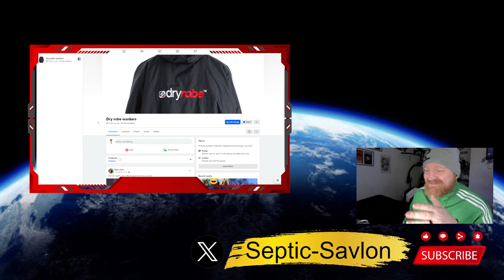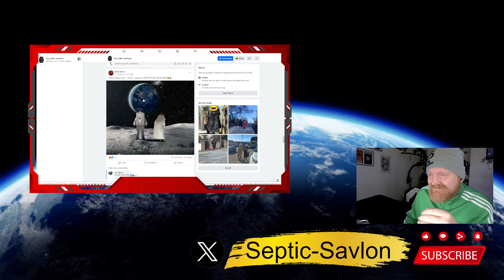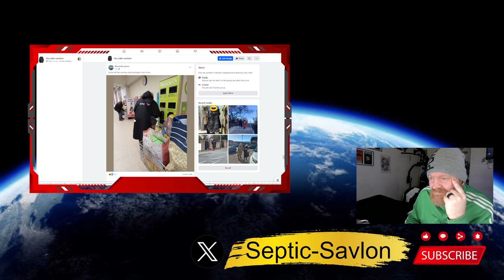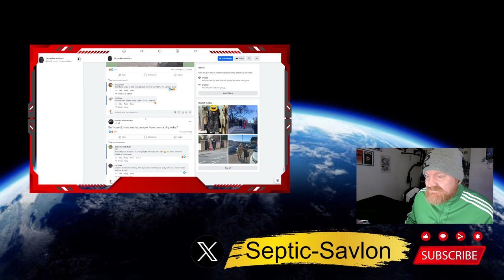Who Is Wearing DRYROBE?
Dryrobe is a United Kingdom-based clothing brand, created by Gideon Bright. The brand's first product was released in 2010 as a solution to keep athletes and amateur sportspeople warm who were regularly exposed to the elements. It was originally aimed at surfers, but has since branched out to be used by many sport and extreme sports athletes.

In 2014, the dryrobe started to be used by Team GB athletes, beginning with triathletes Alistair Brownlee and Jonny Brownlee. The popularity of the clothing item spread throughout Team GB and was frequently used by Great Britain's athletes in the 2016 Olympics in Rio de Janeiro. By 2016, the item was used for a variety of sports and sports events.

In 2022, dryrobes began to be worn in the street, with Grazia calling them "the must-have, all-season coat" The dryrobe was first released in 2010. The product was the idea of Gideon Bright, who had frequently struggled to keep warm while changing into surfing gear in the United Kingdom.

As a young surfer, Bright's mother used to use a towelling robe for changing on the beach. However, he and his mother noticed that when it rained or when it was cold, the robe didn't really serve much of a purpose. His mother then created an additional layer made of a tent-like material. Over a decade later, the prototype his mother created was used as the initial step to create the dryrobe product.

During the initial design phase, Gideon Bright visited Australia to study similar products that were on the market. He witnessed people using a parka-like jacket, which they wore both in and out of the water. After studying the product, he began to experiment with designs of his own, focusing on towel lined designs. Each prototype was given to friends and people he knew in the watersports community to receive feedback. Bright finally settled on a design for the robe, which he named dryrobe.

Bright funded the company by selling a property he owned and began to distribute the product in 2013. The business began as a home-based business before dryrobe began to expand. When orders began to be placed, Bright priced the first dryrobe at around the £100 mark.[4] Other towel robes that served a similar purpose were much cheaper that the original dryrobe, but also lacked quality and struggled to keep athletes warm.[5] Despite the high price point, the product was well received by the watersport community.

The product first began increase its sales after showcasing the dryrobe to athletes at triathlon shows. Bright was approached by a Team GB performance director, who bought a handful of the dryrobes on the spot. Shortly after the purchase, Team GB triathletes began to wear the products while they were competing. This included Alistair Brownlee and Jonny Brownlee.The exposure of Team GB's athletes wearing the dryrobe, encouraged deals with other sports teams and events. Between 2014 and early 2016, new deals with U.S. Masters Swimming, Tough Mudder and the International Triathlon Union were all agreed.

By early 2016, the brand had expanded beyond triathletes and was now used by other extreme sports athletes. dryrobe Inc. was launched in the United States, with a warehouse to fulfil growing interest in the product in the USA & Canada. This was down to the high interest and demand from Kayakers, Surfers and Obstacle Course Racers in America and Canada. Bright stated in an interview, "it's solving a problem that is inherent in nearly all outdoor sports activities. Getting out of the wind and rain while changing just makes good sense, and will preserve energy to be used via chosen activity."

The popularity of the product within athlete circles led to it featuring in the 2016 Olympics in Rio, predominantly worn by Team GB.

BE CAREFUL THEY ARE OUT THERE.